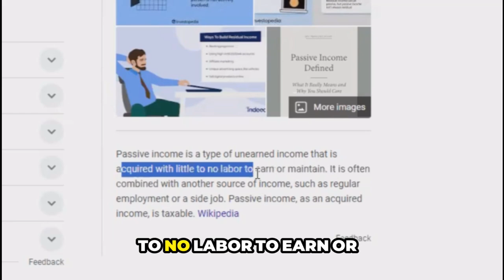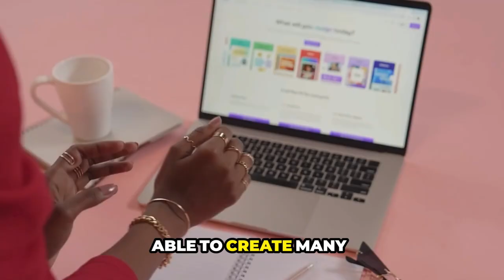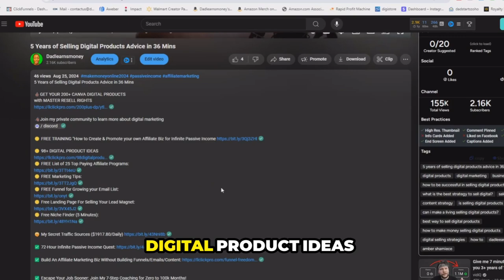Passive Income Is Not What You Think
Passive income is something you hear a lot about online, but is it really as promising as people make it out to be? We discuss in today's video.

🧠 How I Made $27K with a $29 eBOOK!